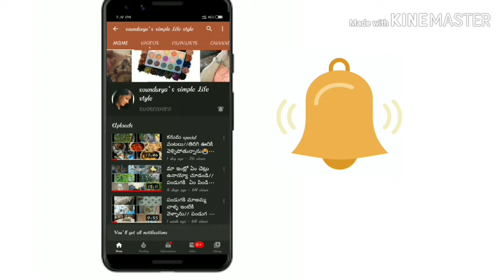Tomato facial for Glowing & Whitening Skin/Remove sun tan& pigmentation